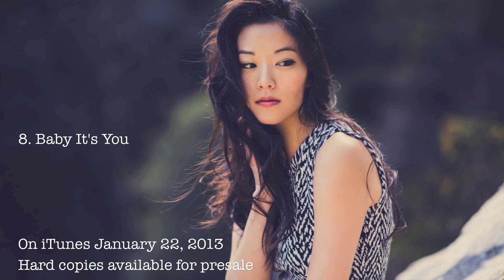Tracklist Preview of "My True Happy"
All songs written by Arden Cho
Produced by Koo Chung
Mixed by Mike Schmid
Mastered by Mark Chalecki
Additional musicians: Philip Park, Joe Chai, Charles Kim & BC Taylor (full credits on album)

Photography by Melly Lee
Wardrobe Styling by Jenny of Neon Blush